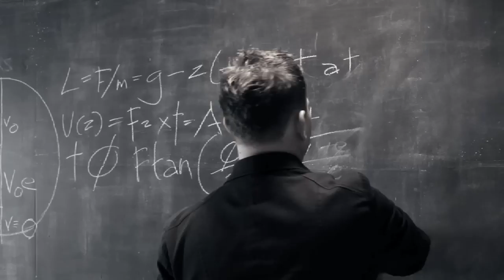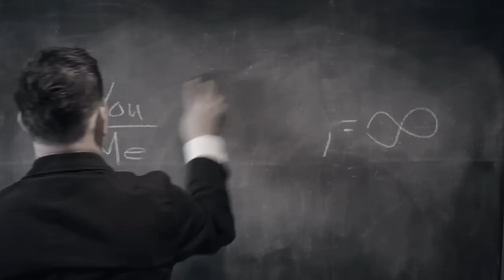A Video for The World Is... From Dear Lover Directed By Jack Spencer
The video for The World Is was directed by Jack Spencer.

The song, The World Is, is available on my latest album, Dear Lover.

Check out Jack's photography at jackspencer.com